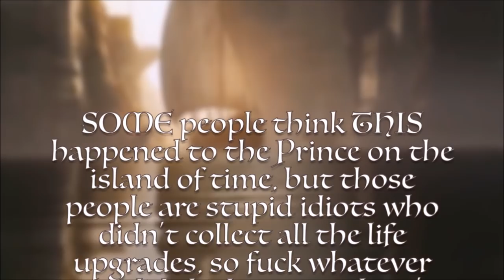Matt's Palace of Persia: Part 4 (Warrior Within)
I am the prince of Persia, and a king of edge! Strap on your metal thong, put on your Godsmack and let's get dark with Warrior Within!